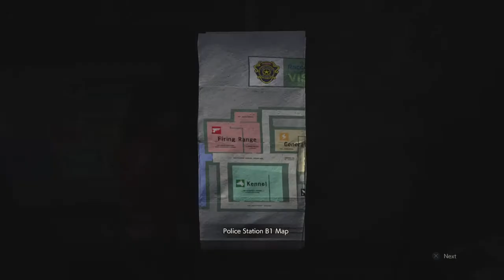Trapped - Resident Evil 2 (Claire) Ep8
Sherry gameplay 10/10